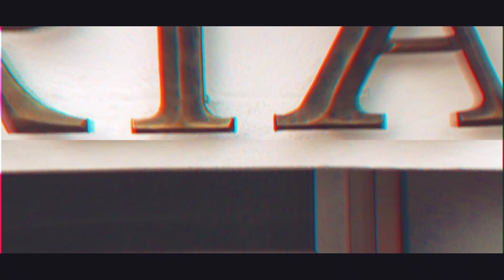FEȚELE REVOLUȚIEI - FOTOGRAFIILE REVOLUȚIEI DE LA CLUJ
Răzvan Rotta, cel care a avut prezența de spirit să fotografieze momentele dramatice petrecute în 21 decembrie 1989 în Cluj-Napoca, a comentat la Via Cluj TV instantaneele făcute în urmă cu 29 de ani.